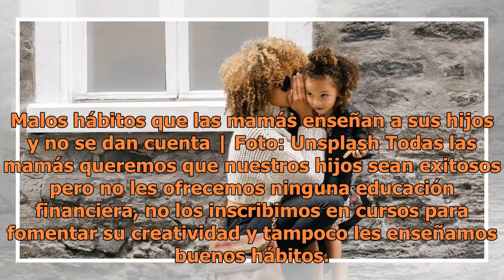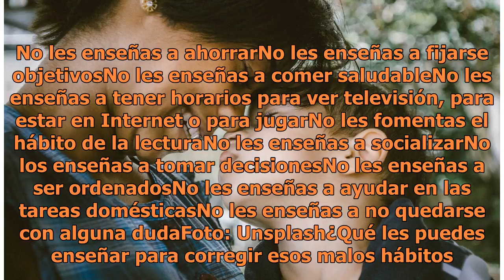10 malos hábitos que le estás enseñando a tus hijos y cómo corregirlos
10 malos hábitos que le estás enseñando a tus hijos y cómo corregirlos

Malos hábitos que las mamás enseñan a sus hijos y no se dan cuenta | Foto: Unsplash Todas las mamás queremos que nuestros hijos sean exitosos pero no les ofrecemos ninguna educación financiera, no los inscribimos en cursos para fomentar su creatividad y tampoco les enseñamos buenos hábitos. Aunque a...